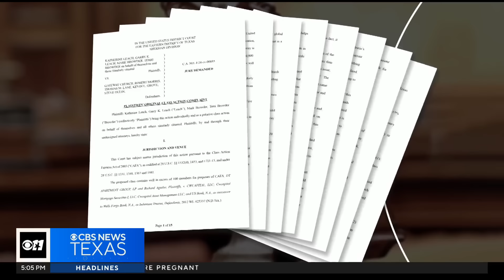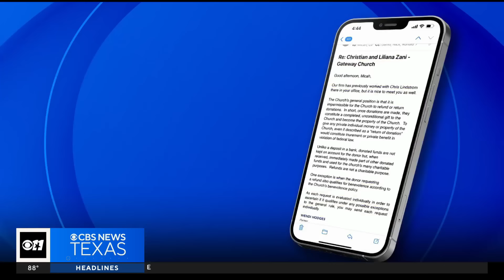New details emerge in class-action lawsuit against Gateway Church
New developments have emerged in the class-action lawsuit filed against Southlake-based Gateway Church last week.